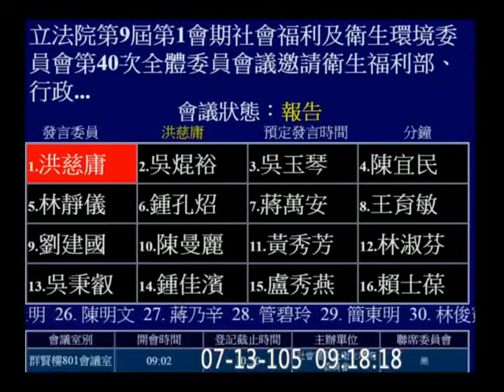20160713 洪慈庸 加牛 衛福部 林奏延 食藥署 社福衛環 【立法院演哪齣？】